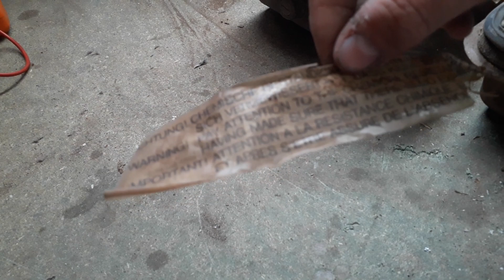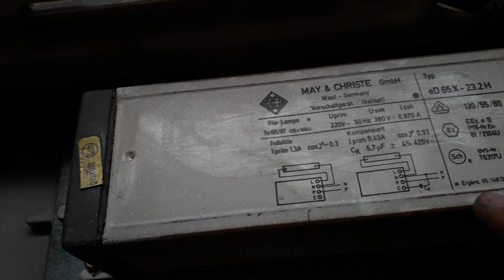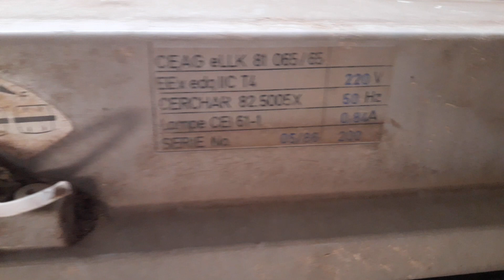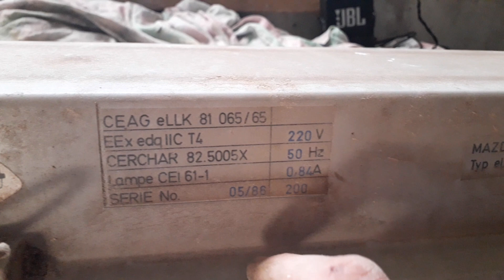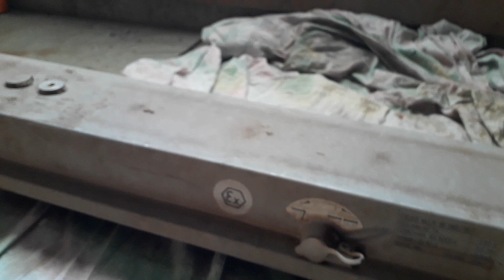Reglette antideflagrante / 2x65w / Partie 1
Bienvenue à toi ! :D

Aujourd'hui, dans cette vidéo je vais vous présenter un luminaire antidéflagrant des années 80 ^^